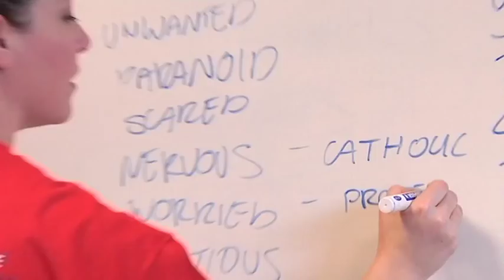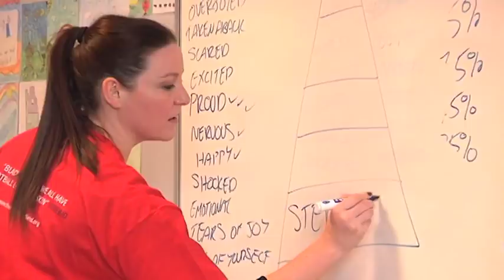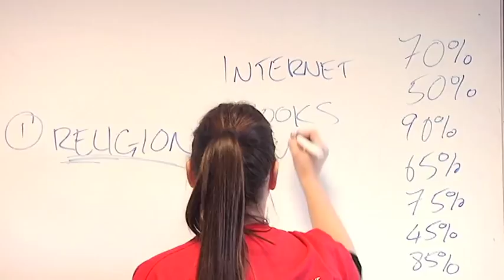Show Racism the Red Card (Scotland) anti-sectarianism workshop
Show Racism & Bigotry the Red Card plays a big part in teaching Scottish school children about the importance of social tolerance of people from different cultures, nationalities and religions.

In this video see the fantastic work done by SR&BTRC during a visit to Lochend High School in Easterhouse, Glasgow.